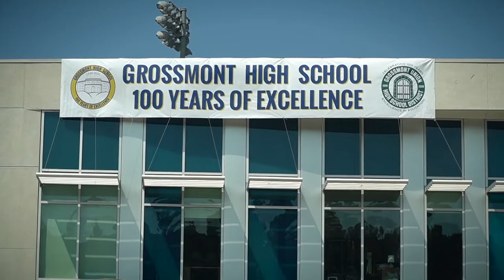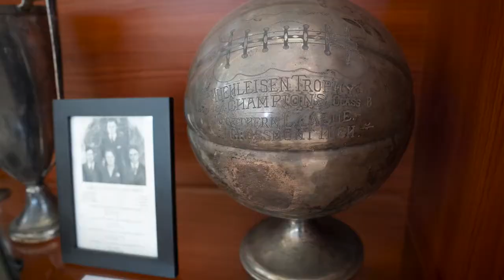Grossmont High School Centennial Celebration 2020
100 years after Grossmont High School opened its doors to the students of East County, it continues to produce top notch students, on a state of the art campus with an amazing staff and community, who is just as spirited and connected as they were in 1920! It's great to be young and a Foothiller!